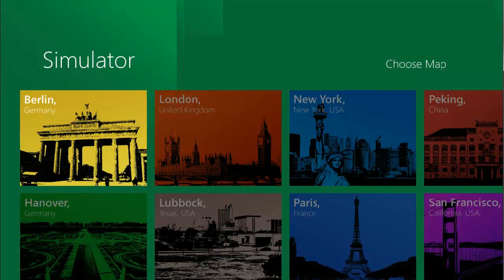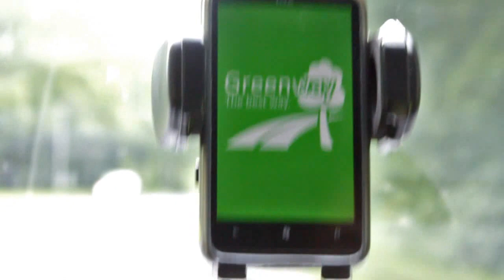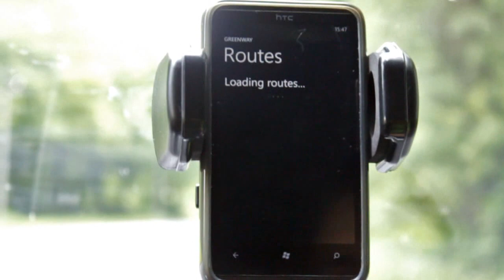Microsoft Imagine Cup 2012 Germany - Team Greenway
Nominee Microsoft Imagine Cup World Final 2012 Sydney/Australia. - Winner of the "Coca Cola Environmental Sustainability Award".
We invented an innovative traffic control system. Greenway actively avoids traffic congestion instead of only reacting on sudden changes. In the future, when autonomous cars are commonly available, an independent traffic control system will be inevitably needed.